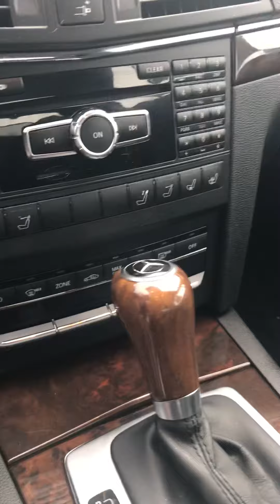December 21, 2018